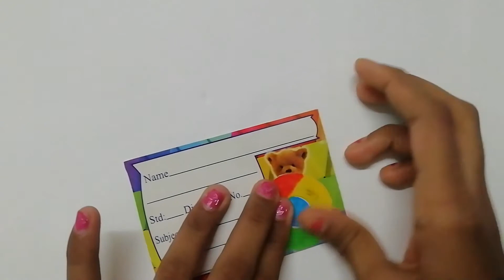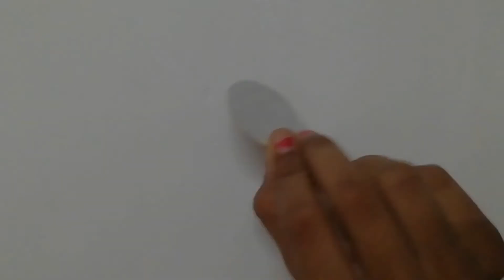How to make a sticker at home